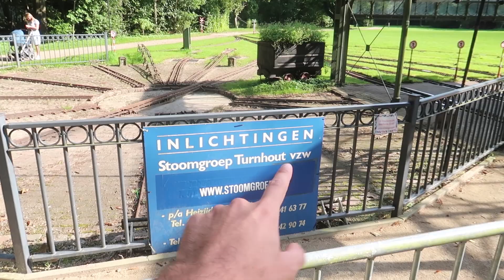MINI STATIONNETJE - JOLIEN EN JENNO VLOG 1661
Jenno voelt zich alweer iets beter en we gaan een mooie wandeling in het stadspark van Turnhout maken. In het stadspark van Turnhout is er een mini-stationnetje waar je op een klein treintje kan rijden in het weekend.